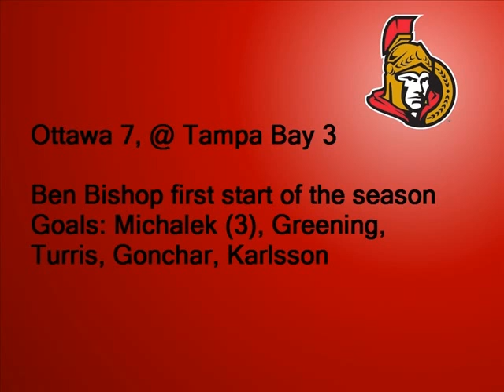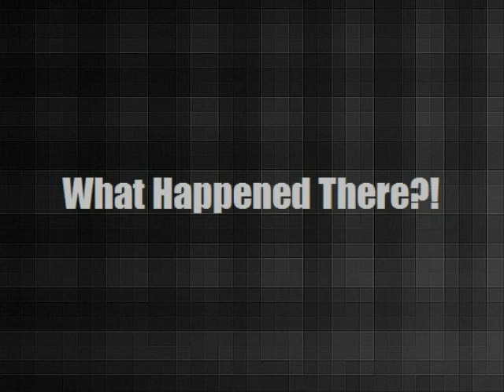You`re Off The Case! Episode 1.9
Episode 1.9 of YOTC! The Ottawa Hockey Podcast

The Ottawa Senators report begins at 0:38
The NHL Report starts at 2:22 and features Sidney Crosby`s return, the Toronto Maple Leafs,     and playoff races in each conference.
The Ottawa 67`s report begins at 4:00
The CCHL/Ottawa Jr. Senators report begins at 5:54
OUA/CIS Notes at 7:51
Our Regular Segments are at 9:24, including What happened there?!